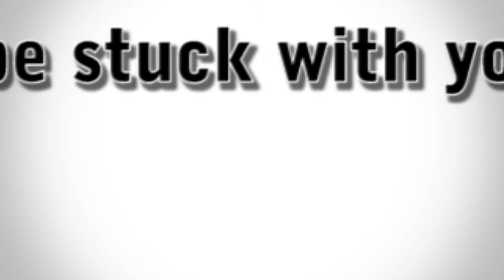Commercial Video 2